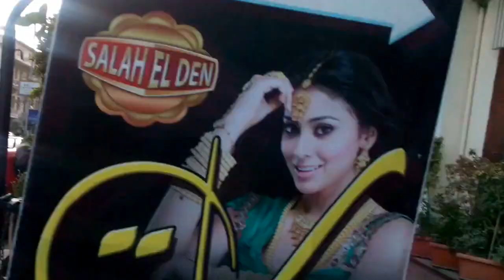El Korba,Cairo!!!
Beautiful Old district of El Korba...